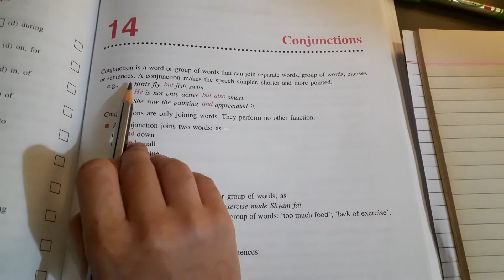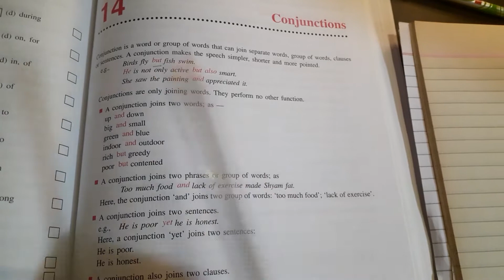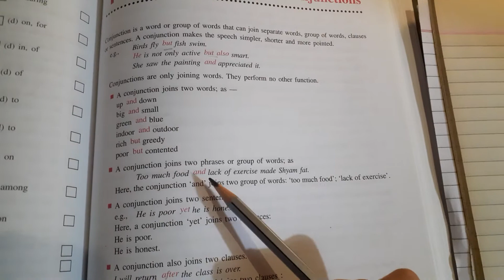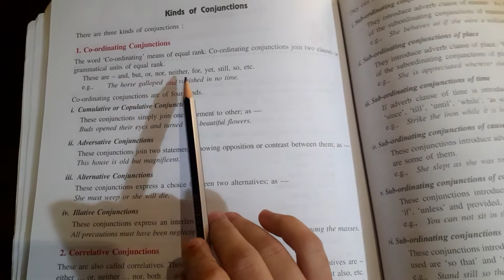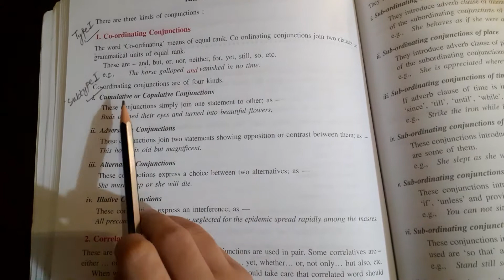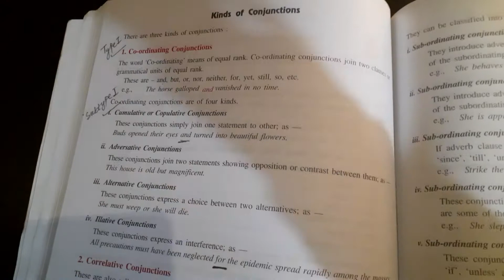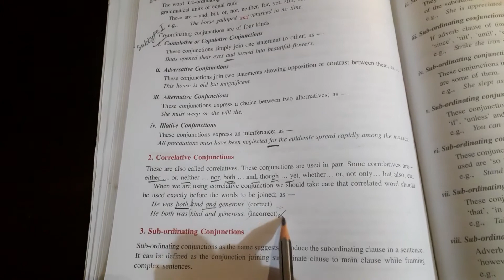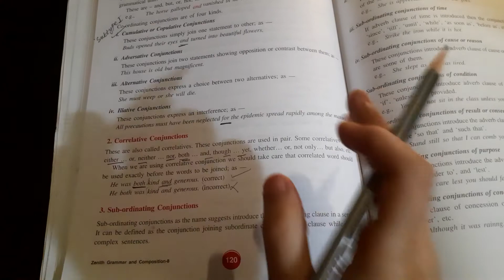Class 8 English grammar Lesson 14